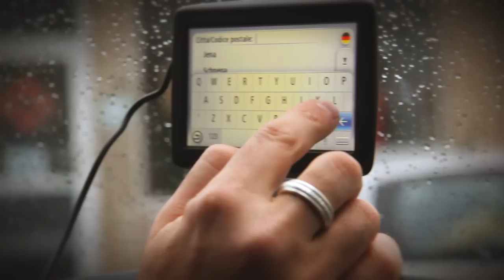Kaligola Disco Bazar - Gone [Official Video]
Lyrics and Music by: Andrea Cota aka Mondo Cane
Performed by Kaligola Disco Bazar
Vocal excerpt from the movie 'Gadjo Dilo' [Tony Gatlif, 1997]